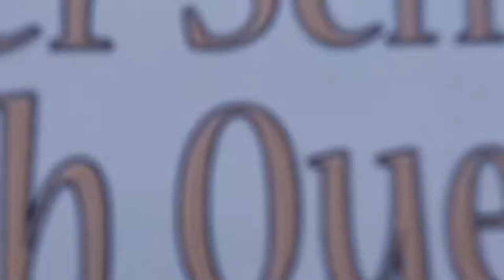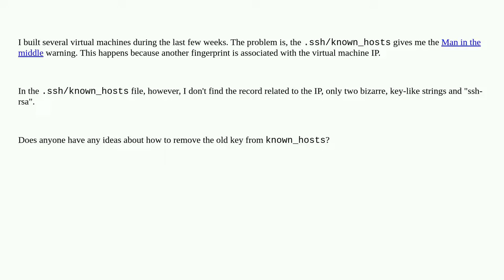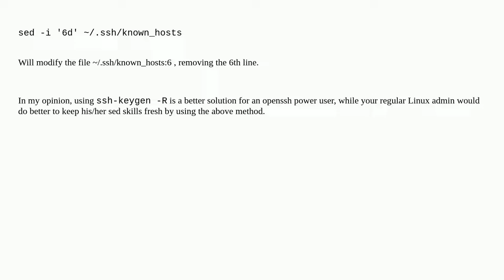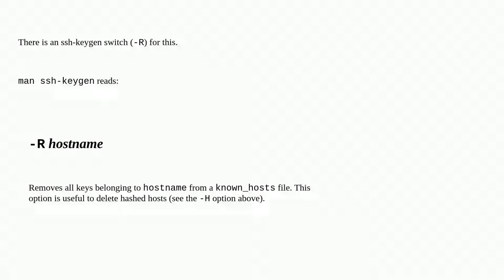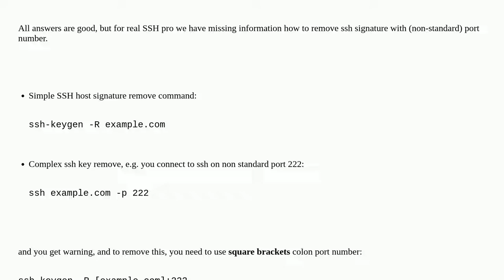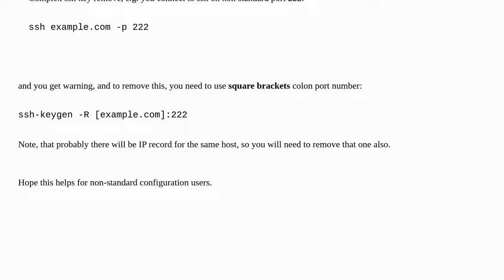Remove key from known_hosts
A special thanks goes out to the community

  ssh man-in-the-middle openssh hosts